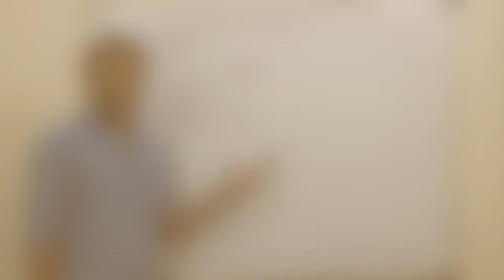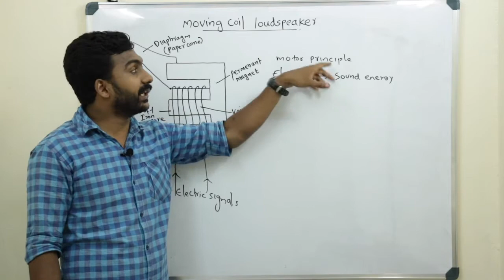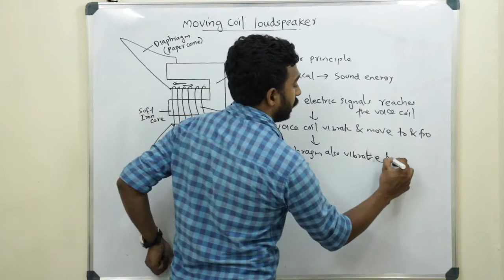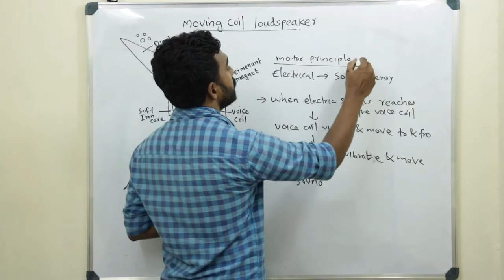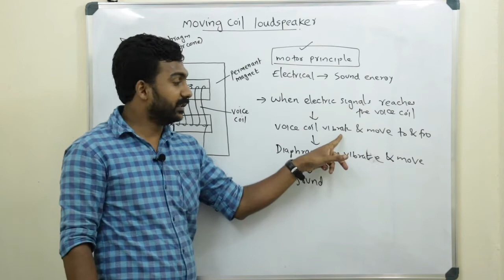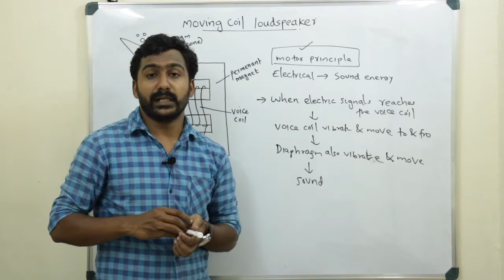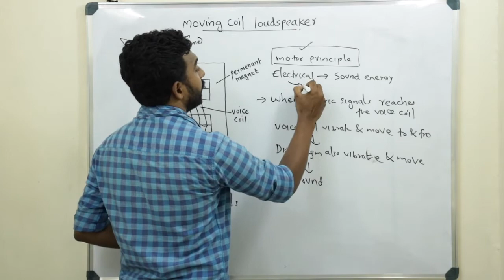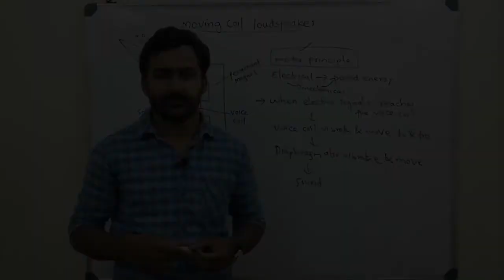STD 10 PHYSICS | CHAPTER 2| MAGNETIC EFFECTS OF ELECTRIC CURRENT|CLASS 8| LOUDSPEAKER| MALAYALAM